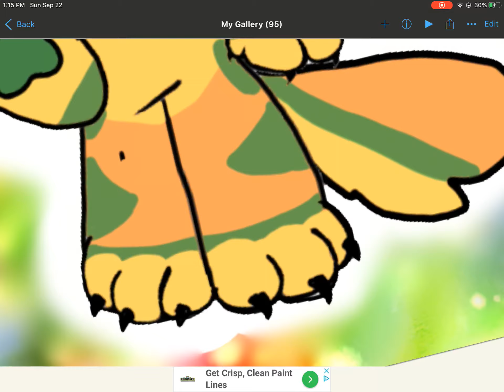Tango the fox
Something went wrong with the speedpaint so I couldn’t do my regular recording